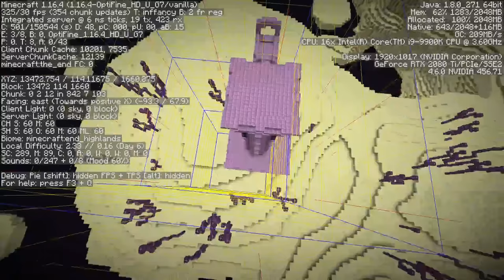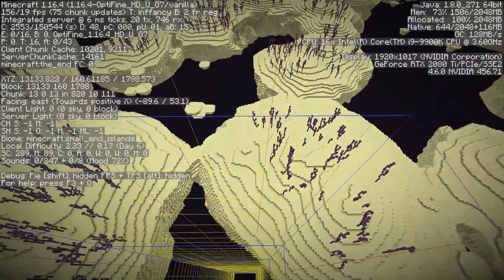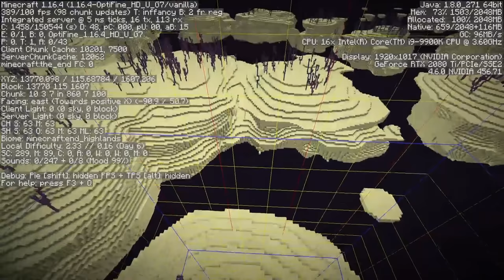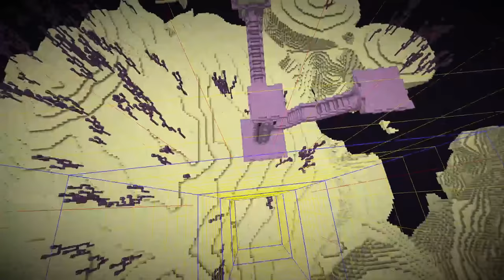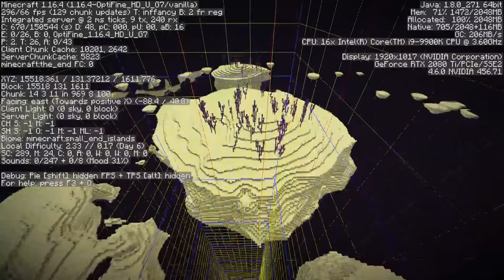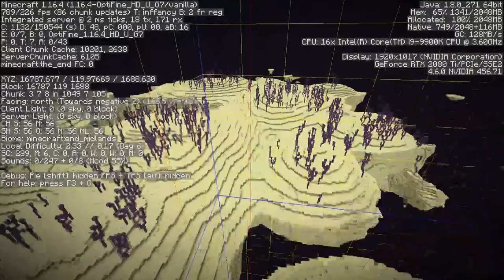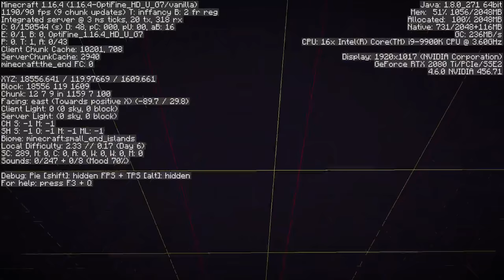End Cities BERECHNEN - EINFACH Elytras finden in Minecraft! Minecraft Pro Tipp